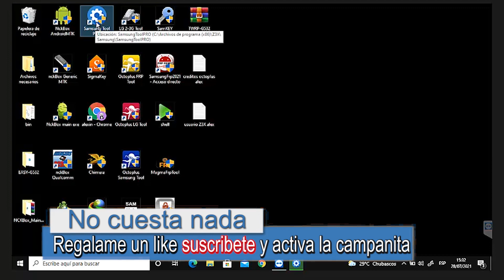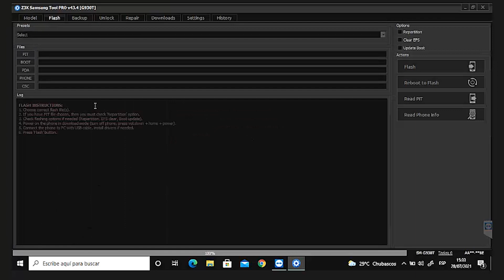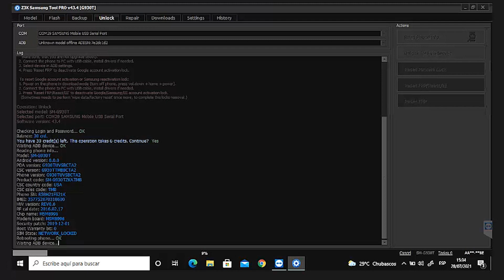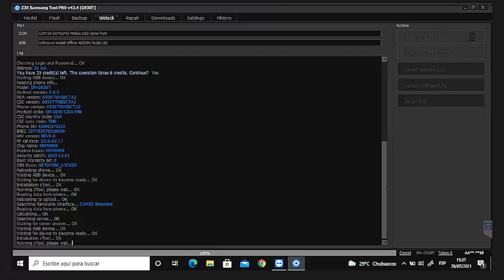Unlock LIBERAR CUALQUIER COMPAÑIA S7 T Mobile o Metro Pcs con Z3X super facil